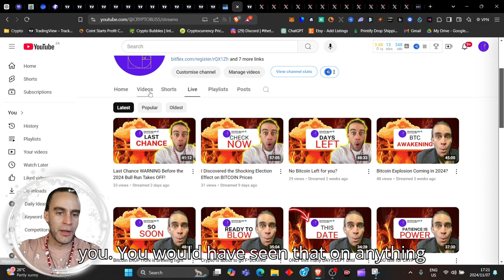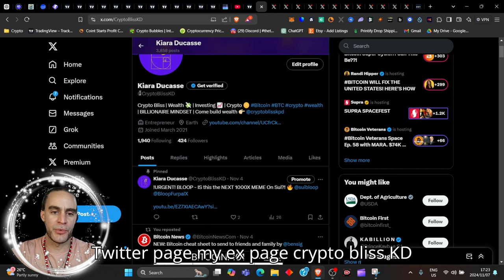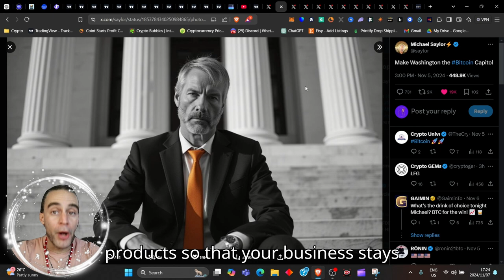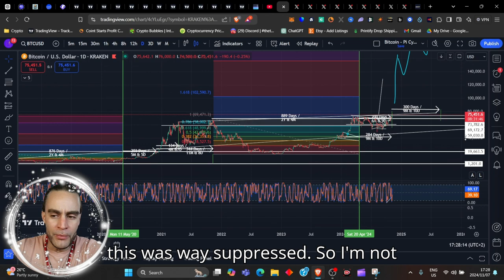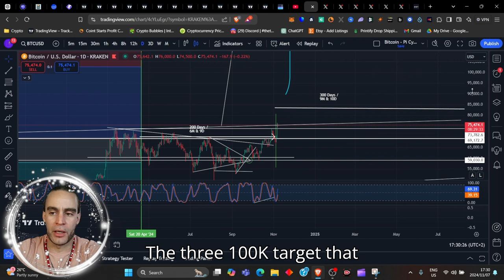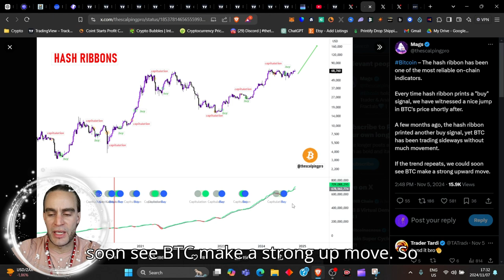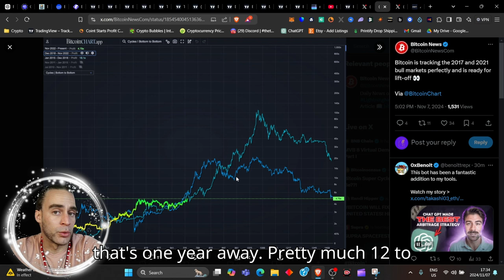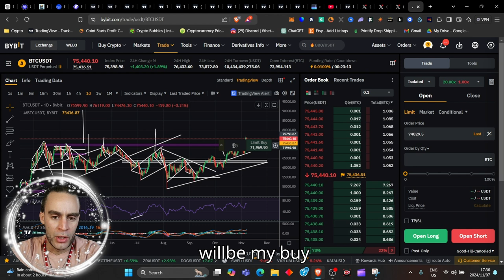Bitcoin EXPERT Predicts SUPER CYCLE Imminent!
Bitcoin EXPERT Predicts SUPER CYCLE Imminent! This is not joke, come see what happens to Bitcoin EVERY SINGLE time after US elections... it's IMMINENT now and to believe not is to be a fool in the time of evolutionary wealth creation...